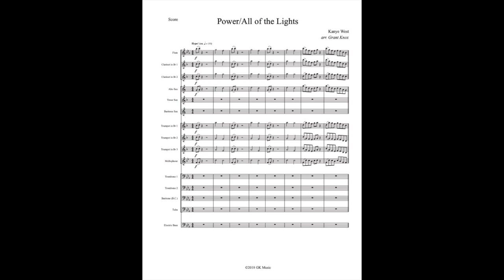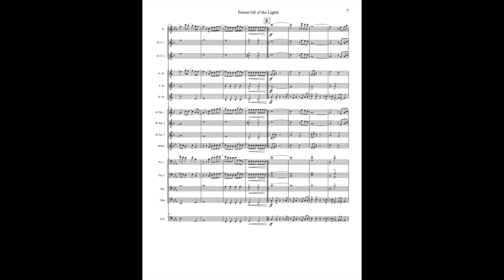Kanye West: "Power/All of the Lights" for Marching Band (arr. Grant Knox)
A marching band arrangement of select hits from Kanye West's 2010 album "My Beautiful Dark Twisted Fantasy, including "Power" and "All of the Lights"

Recorded by the University of Arizona Pep Band.